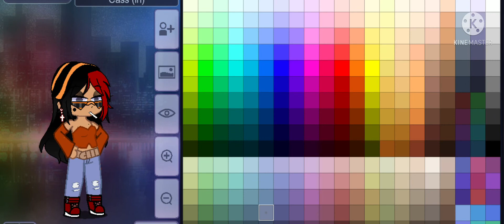You don’t look Russian~